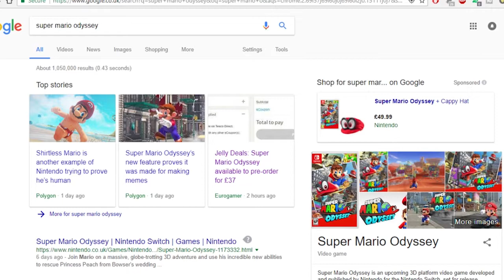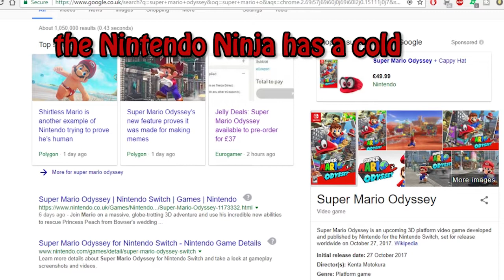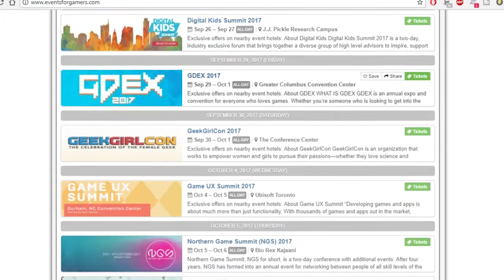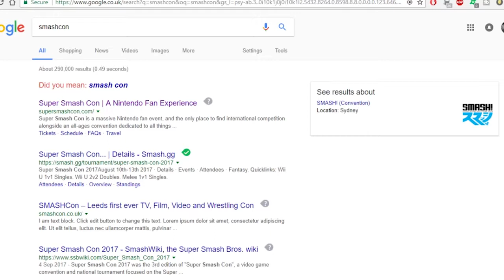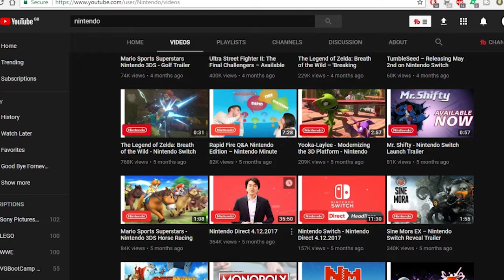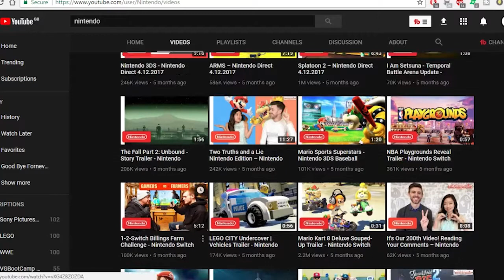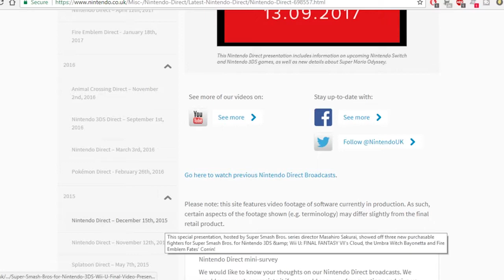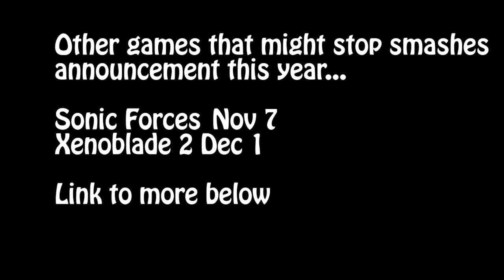Why Smash didnt get announced in Nintendo Direct 13/9/2017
Yo whats popin people

Music either by Me Blacktri4ce or GlitchXcity